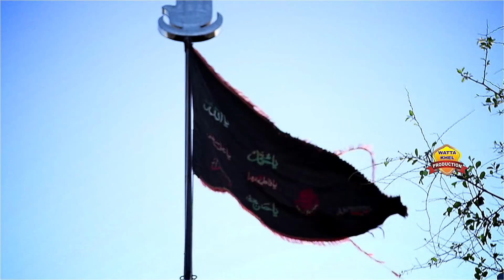Ghazi Ay Alam Teda By SaidRasool Wattakhelvi | Muharram 2019 | Official Video 2019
اگ رہا ہے جو بعدِ کرب و بلا

دانا دانا میرے حسین کا ہے

ہر زمانہ میرے حسین کا ہے

Har Zamana Mere Hussain Ka Hai | Farhan Ali Waris | New Exclusive | Manqabat | Shaban | 2019

Islamic new year 2019 ||muharram ka mahina 2019 | Hijri - 1441

Muharram Kab Hai 2019 || WHEN WILL BE ASHURA 2019 ||2019 Muharram Date | Muharram 2019 Date

10 Muharram 2019

Muharram UlAhram 2019

Muharram Nohay Majlis 2019 New Nohay 2019

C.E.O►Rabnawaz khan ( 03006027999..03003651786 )